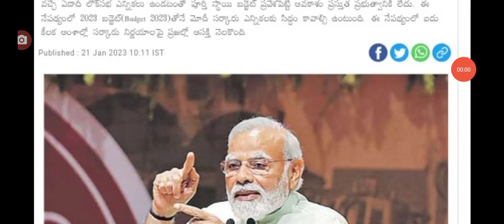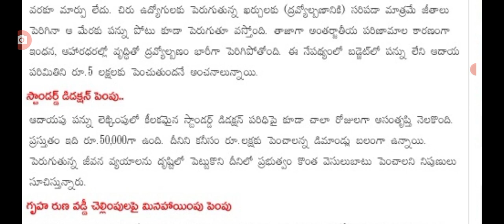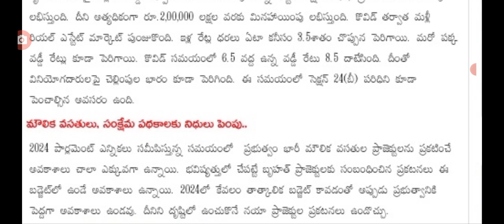ప్రజలకు శుభవార్త ఐదు శుభవార్త చెప్పిన మోడి good news for people on 5things.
hello everyone today update is PM Modi released 5 good things . .@anandsocialedu